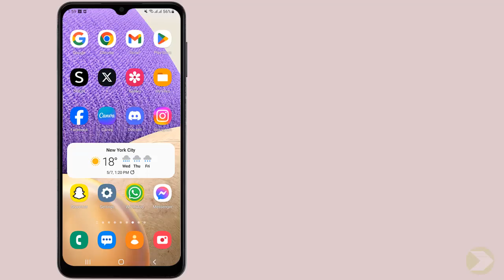Comment trouver son numéro WhatsApp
Trouver son numéro WhatsApp
""vous êtes nombreux à vous demander comment trouver le numéro WhatsApp d'une personne, que ce soit pour rester en contact avec vos amis ou pour des raisons professionnelles. dans cette vidéo, je vous dévoile les différentes méthodes pour obtenir un numéro WhatsApp, que vous soyez sur iPhone ou sur Android. prêt à découvrir tous les secrets pour ne plus jamais perdre un contact ? alors restez connectés !"". Alors comment trouver son numéro WhatsApp ?

Alors découvrons en détail comment savoir mon numero WhatsApp

Connaitre son numero WhatsApp
Whatsapp' est une application de messagerie populaire utilisée par des millions de personnes à travers le monde. si vous souhaitez trouver votre numéro WhatsApp, vous pouvez le faire facilement en quelques étapes simples. tout d'abord, ouvrez l'application WhatsApp sur votre téléphone. ensuite, cliquez sur le menu à trois points dans le coin supérieur droit de l'écran. sélectionnez ""paramètres"" dans la liste déroulante, puis appuyez sur votre photo de profil. sur cette page, vous pourrez trouver votre numéro WhatsApp et le modifier si nécessaire. c'est aussi simple que ça ! maintenant, vous pouvez communiquer avec vos amis et votre famille en toute simplicité grâce à votre numéro WhatsApp.
Voir son numero WhatsApp
Voici comment voir son numero WhatsApp étape par étape
1- Ouvrez 'WhatsApp'
2- Cliquez sur le menu à trois points
3- Cliquez sur 'Paramètres'
4- Appuyez sur votre photo de profil
5- Sur ce menu, vous pouvez trouver votre numéro WhatsApp
Voilà donc comment trouver mon numéro WhatsApp

J'espère sincèrement que ce tutoriel a été extrêmement bénéfique pour vous et que vous avez pu acquérir de nouvelles connaissances grâce à lui.savoir son numero WhatsApp. Vous m'aiderez à faire plus de tutoriels !

Si vous avez des interrogations ou des requêtes concernant le sujet 'comment trouver numero WhatsApp', n'hésitez pas à les poser. Je suis là pour vous aider et vous apporter des réponses.

En partageant cette vidéo avec votre famille et vos amis, vous pouvez non seulement renforcer le soutien à notre chaîne, mais également leur permettre d'apprendre comment trouver mon identifiant WhatsApp et de bénéficier de son contenu.

Tutoriel : comment trouver son numéro WhatsApp

Rubrique : connaitre mon numéro WhatsApp

Sujets similaires :